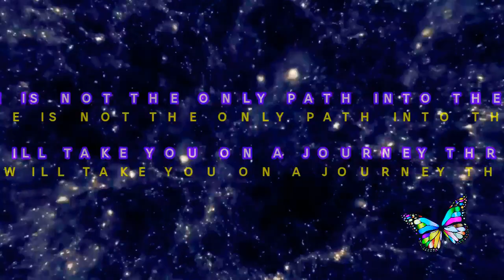Your Morning Inspiration from Christina 02-02-19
Join me each day as I share a little magic to inspire your day! 😍